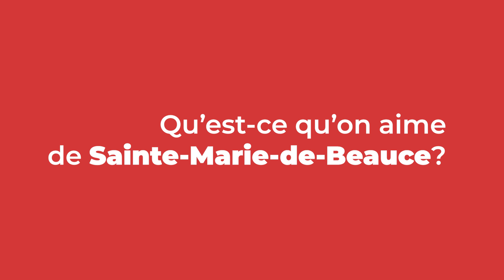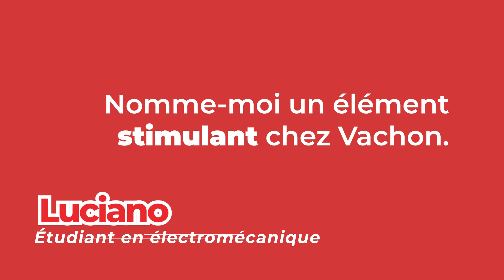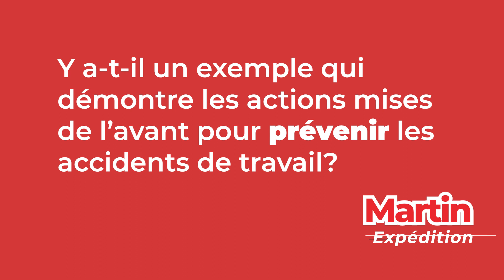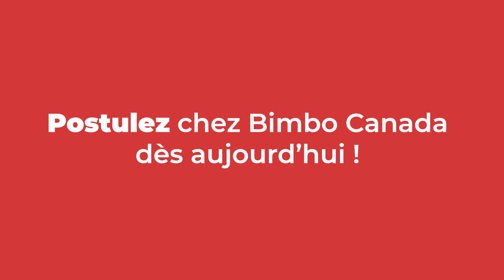Bimbo Canada - Usine Vachon - Production d'une vidéo de recrutement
Nous avons produit une vidéo de recrutement pour Bimbo Canada.